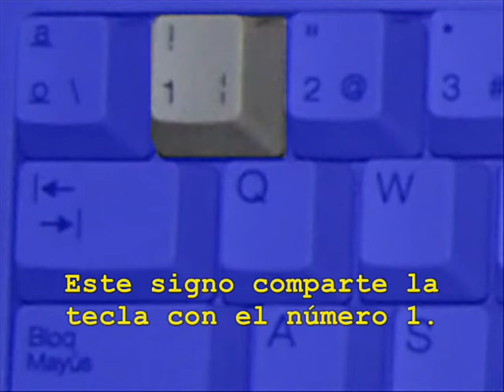MecaGratis.com - Curso Mecanografía - Lección 74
Otros signos: ¡! (abrir y cerrar admiración)

Para ABRIR ADMIRACIÓN pulse su tecla con el dedo meñique derecho.

Para CERRAR ADMIRACIÓN mientras presiona SHIFT DERECHA pulse su tecla con el dedo meñique de la mano izquierda.

Mire el vídeo para saber exactamente cómo pulsar esta tecla.